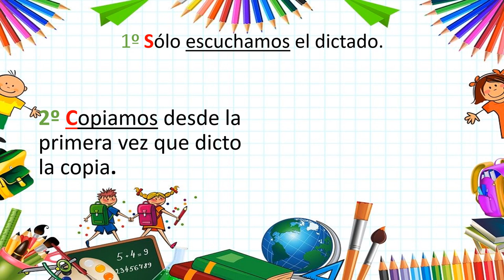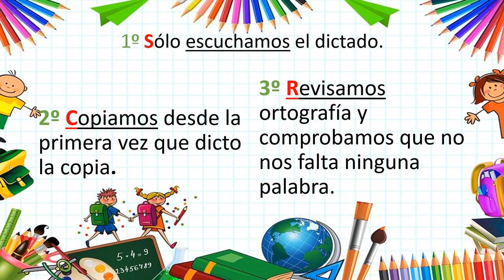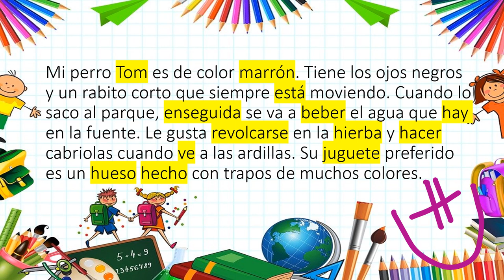SANCHINARRO 4º Ed. Primaria Lengua Dictado 15 abril